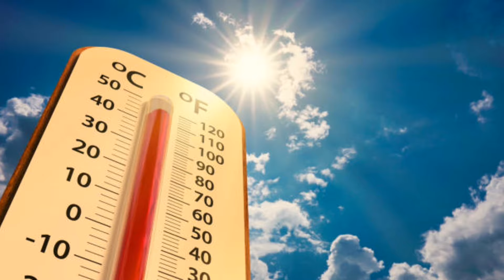Magical Summer Toner☀ 1 toner solve your all skin problems must try